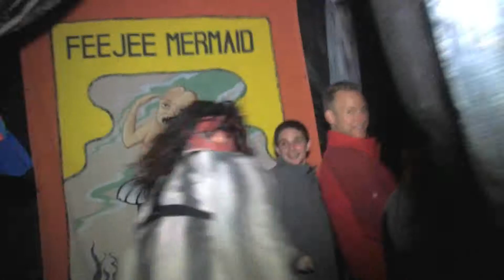Haunted Overload 2013 video shot in 2012 Scares 2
One of America's Top-Rated Haunted Attractions!